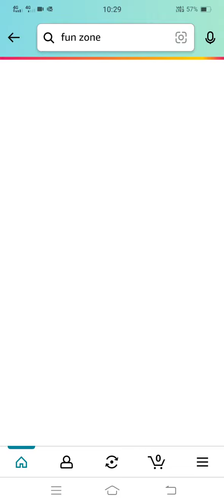Amazon PI day riddle quiz answers | Answer & Win ₹31,415 | 9th March 2023